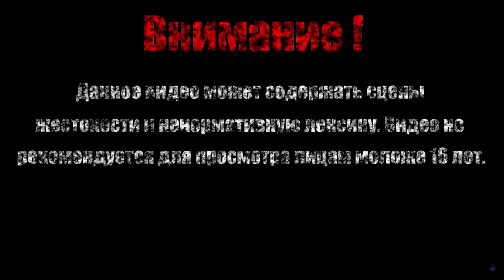ЦИКЛОП【Castle In The Darkness】#8